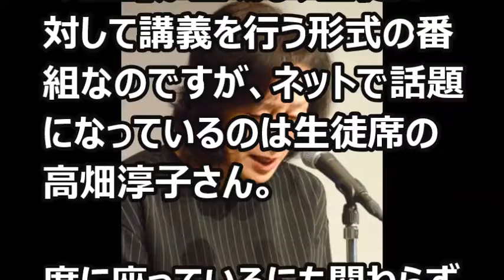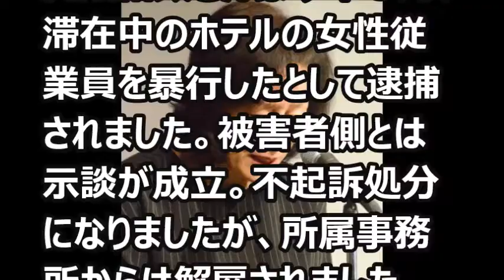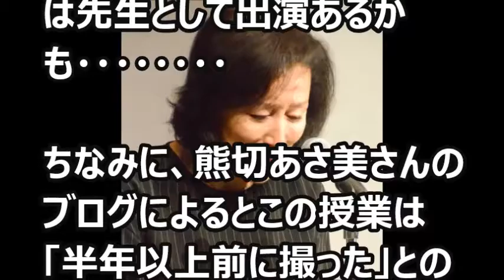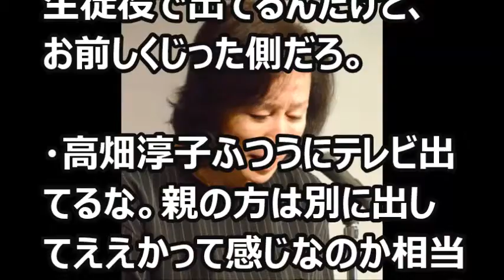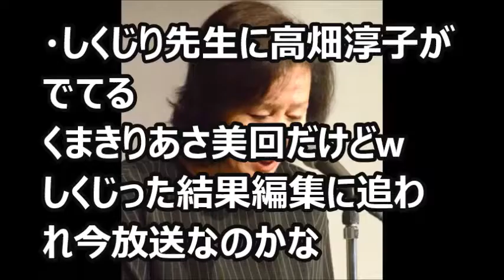【苦悩】高畑淳子の高畑裕太の事件以前からの別の苦悩の日々について語る。誰もが遭遇する悩み。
Dear friends! Welcome to the TariqTV Channel! You will find current and topical news here! Please keep discussions on this channel clean and respectful.

GEINOUスッパ抜き！！

【恐怖】逮捕前におじゃマップに出た高畑容疑者の奇行がヤバイ。香取慎吾さえもドン引きした高畑裕太とはどんな人物なのか？

高畑裕太容疑者の事件で一番苦労をしているのは
お母様の高畑淳子さんかもしれません。

そのほかにも、介護も抱えておられて

息子もお母様もで大変だと思います。